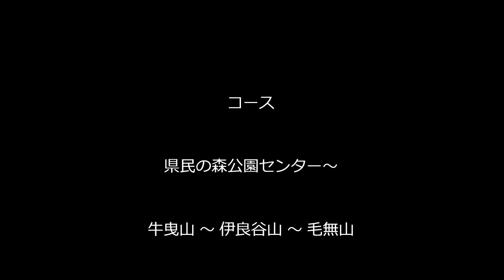比婆山連峰裏三座縦走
同好会仲間５人で比婆山連峰に登ってきました。
通称裏三座といわれる牛曳山（1144ｍ）、伊良谷山（1149ｍ）、毛無山（1144ｍ）です。
麓の庄原市の最高気温は29.1℃だったとか、山の中は22～23℃、快適な登山でした。